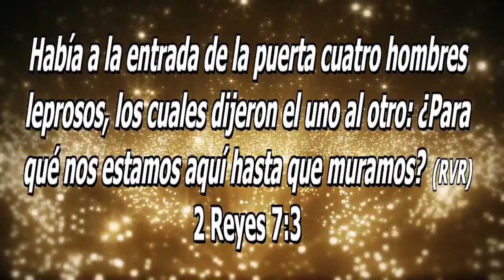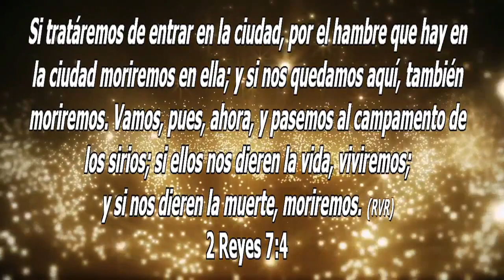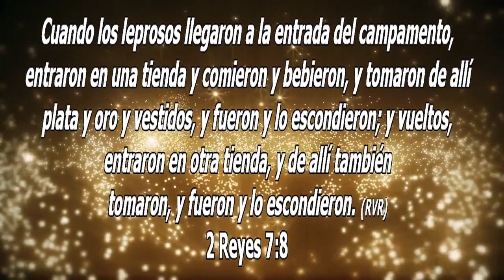Volver a vivir - Pastora y Maestra de la palabra: Nora Gramajo